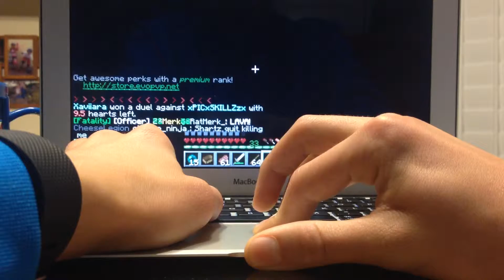Evo Pvp Factions Fatality raids Triforce kinda!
via YouTube Capture It's a really bad bit of nothing but its something!